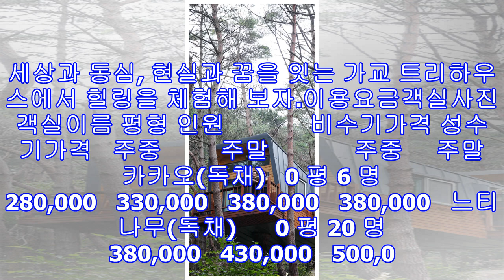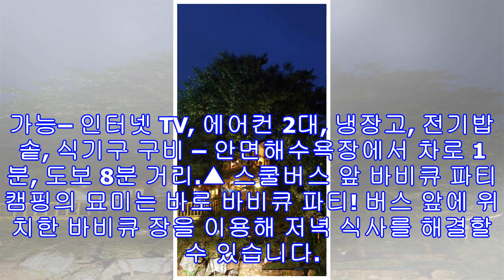'생방송오늘저녁' 나무위의 캠핑 집 평택 '트리하우스' 태안 '스쿨버스 캠핑' 성수기 이용 요금